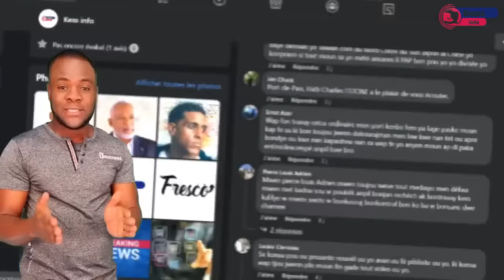Neymar lage fanatik yo nan konfizyon...peyi kanada fè etranje yo sezi